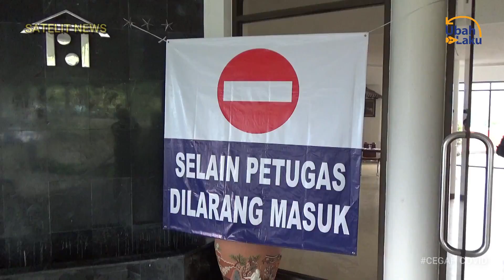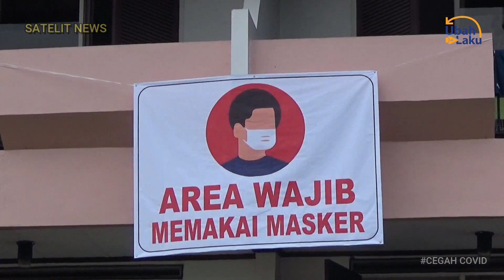HOTEL BINTANG TIGA AKAN DISULAP JADI RUMAH SAKIT DARURAT COVID 19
Bantu kami untuk menyuguhkan konten yang aktual dan berimbang

UPAYA PENANGANAN WABAH COVID 19 TERUS DILAKUKAN PEMERINTAH KABUPATEN BANYUMAS, JAWA TENGAH. LONJAKAN KASUS COVID 19 JUGA MENDAPAT PERHATIAN SERIUS, SEHINGGA PEMERINTAH SETEMPAT JUGA TELAH MENYIAPKAN RUMAH SAKIT DARURAT COVID 19, YANG BERTEMPAT DI HOTEL ROSENDA, KAWASAN WISATA BATURRADEN, BANYUMAS, JAWA TENGAH.

Terima Kasih